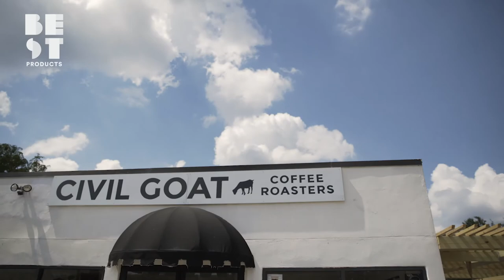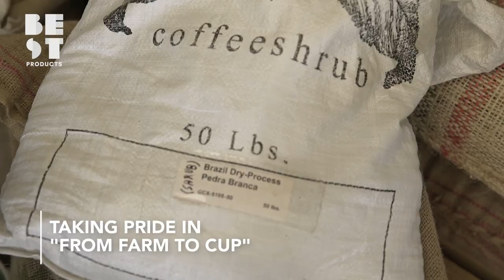Drink Coffee and Pet a Goat at the Same Time | Best Products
Butters is the cutest staff member at Civil Goat Coffee in Austin, Texas. Grab an amazing cup of coffee and say hi to Butters at the same time!